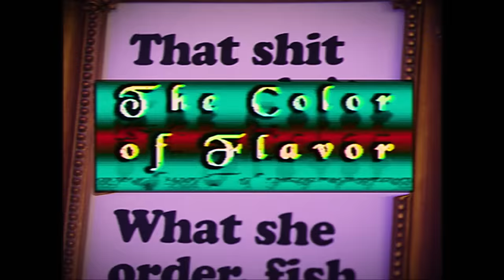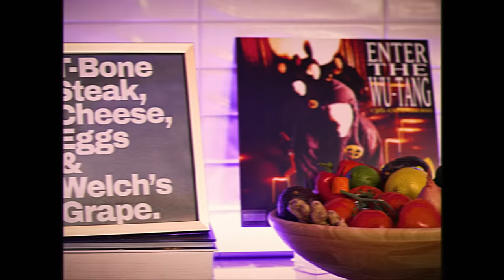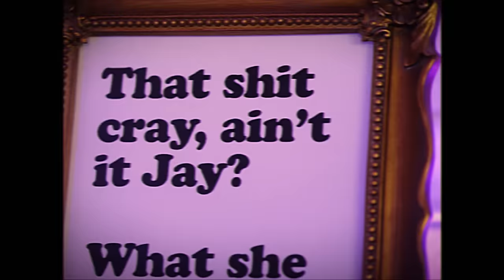The Grilled Swordfish and Pineapple Relish from Meyhem Lauren's "Badmon Ting"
Recipe:
Swordfish
Salt
Pepper
Cumin
Onion
Red Anaheim Pepper
Jalapeno pepper
Lime
Habanero pepper
Pineapple
Ginger
Garlic
Cilantro

Music Creds: Daringer